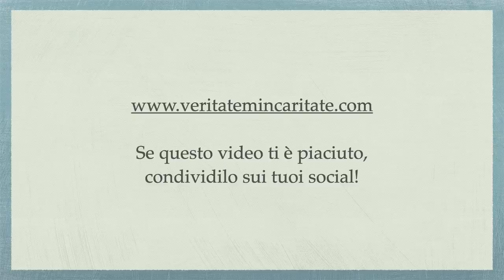Chiamò i suoi servi e consegnò loro i suoi beni - p.Giorgio Maria Faré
Meditazione di Padre Giorgio Maria Faré: “Chiamò i suoi servi e consegnò loro i suoi beni”
28 agosto 2021.